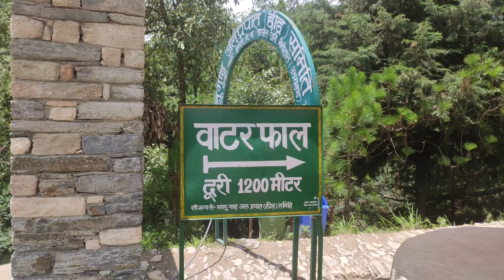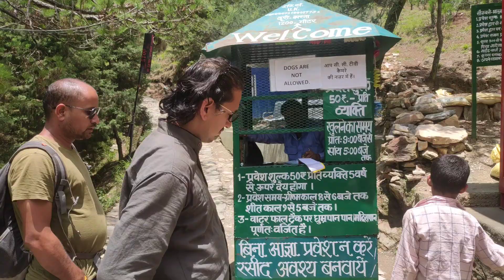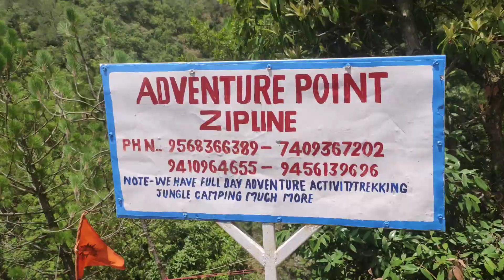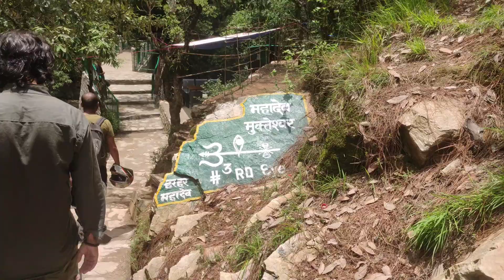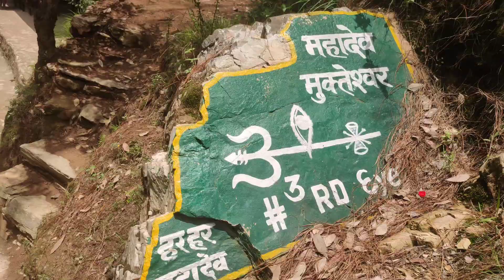Bhalugarh 🐻 Waterfall Mukteshwar Uttarakhand | Episode - 1